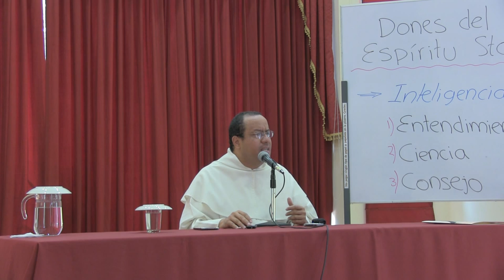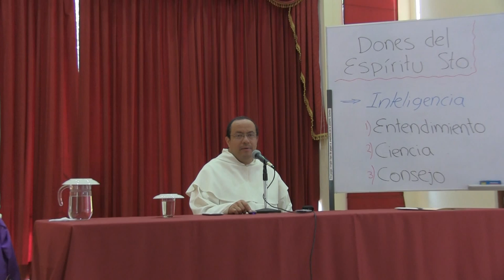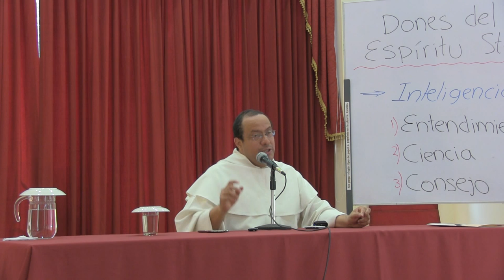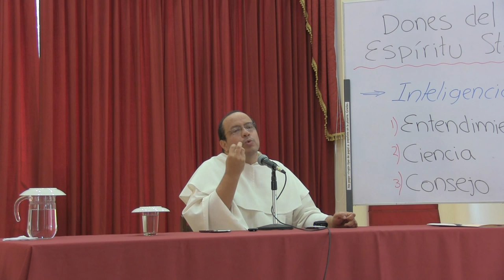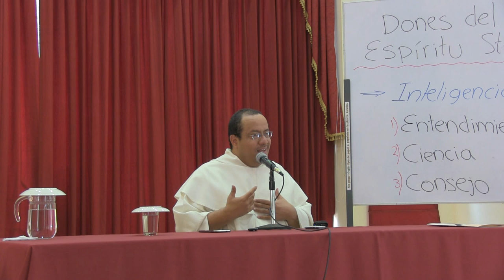Vida Consagrada, Vida en el Espíritu, 7 de 12: Dones del Espíritu, Primera Parte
[Retiro espiritual para un grupo de Dominicas de la Inmaculada en Lima, Perú. Octubre-Noviembre de 2014.]

Tema 7 de 12: Dones del Espíritu, Primera Parte

* Regalos para la inteligencia:
Entendimiento
Ciencia
Consejo